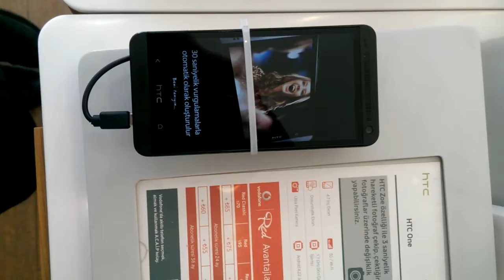HTC ONE TANITIMI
PİYASANIN EN İYİ TELEFONU EN BÜYÜK ÖZELLİĞİ OLARAK HERHANGİ ISINMA KASMA GİBİ PROBLEM CIKARMAYAN TEK TELEFON